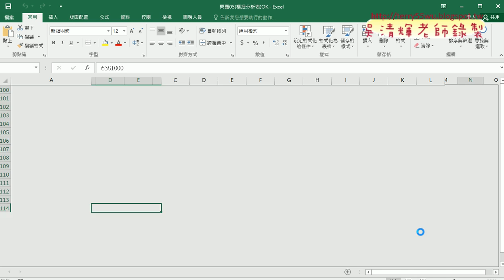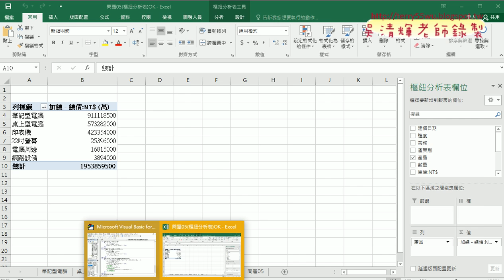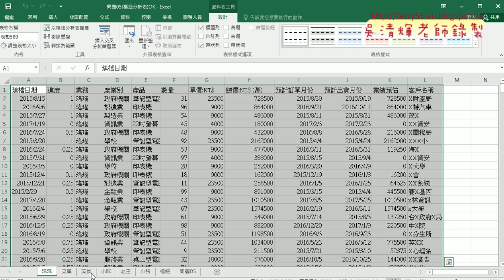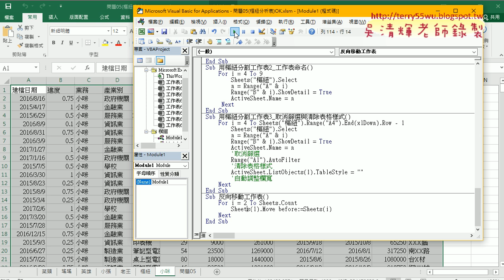09 反向移動工作表